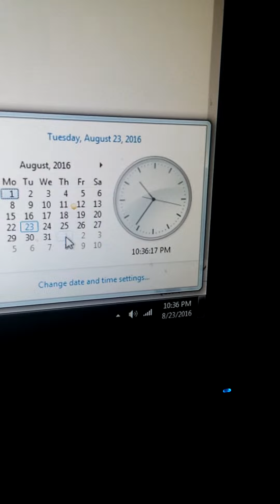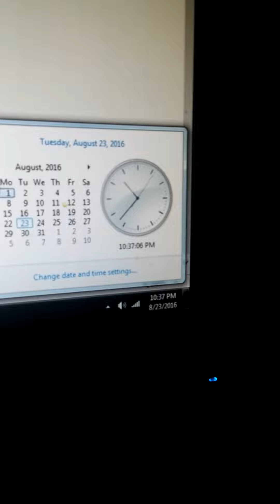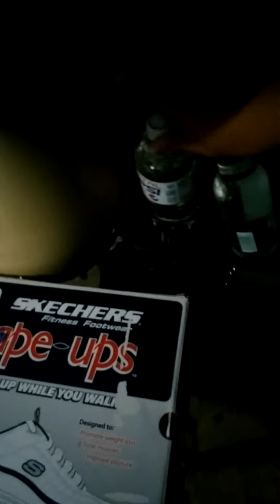Planning to take a break about my soda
My date for taking a break for soda, August 29th to September 31th.